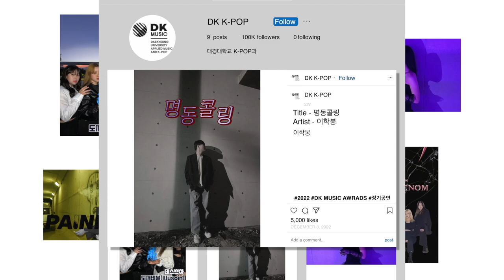[대경대 K-POP과] 카더가든(Car, the garden) - 명동콜링(Myeongdong Calling)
Vocal : 이학봉
Video : 심은혜, 선민주, 김민아
편집 :  심강희